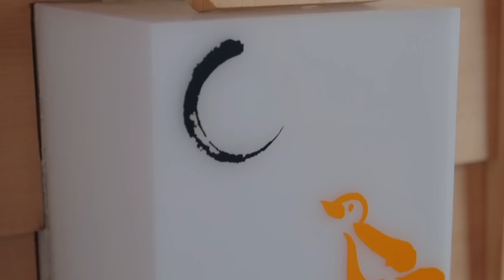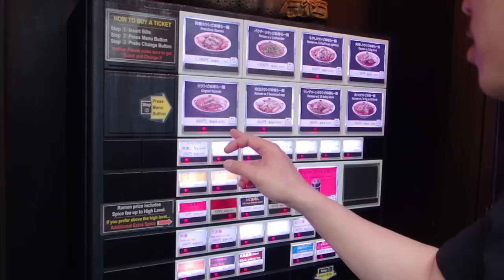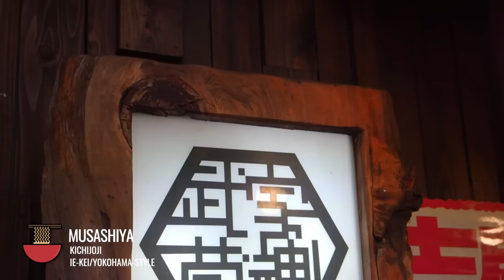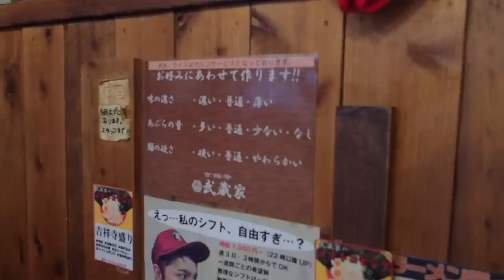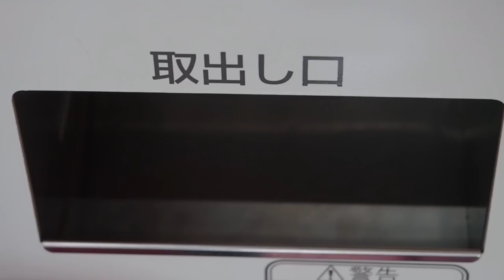Top styles of RAMEN in Tokyo that you have to try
There are so many different styles of ramen in Tokyo which makes it tough to pick THE BEST but if you break it down by the best of each of these 5 types, you're going to get pretty close. I slurp through the city to find out that a bowl of ramen isn't just a bowl. Open this up to learn more ↓

🔷 THE RAMEN SERIES - TOKYO RAMEN GUIDE
After the tremendous success of last year's Must-Eat Restaurants in Tokyo, I knew I wanted to come back again but this time focus on a specific type of food and really go deep.  This is the second in the Ramen Tour Slurp Series about ramen.  Get hungry watching and start planning that trip to Japan!

🔰DO YOU KNOW YOUR RAMEN ETIQUETTE?

🍜 SLURP UP
0:30 - Hiroshi from Ramen Beast. Book your tour and down the app at
0:49 - Fuunji in Shinjuku
3:55 - Kikanbo in Kando
7:28 - Musashiya in Kichijoji
9:38 - Matador in Kita-senju
12:59 - Kagari in Ginza

So ultimately you're going to be thinking, which one is THE BEST?  Now that one's a hard one to answer but if I had to choose out of these 5, I have to give it up to Kikanbo for being just such a unique ramen experience that does it for me in terms of the ramen, the environment, and whole experience.  It's probably the most put together from a traveller perspective - they've really put some serious effort to make it friendly and ultimately creating a killer spicy miso bowl of ramen.

All opinions are my own of course!

Note that normally video is a sensitive topic as you're only allowed to photography the food but thanks to Ramen Beast's relationship with the ramen masters, we were allowed to film inside and behind the scenes.

💛Make sure to follow Hiroshi of Ramen Beast on IG

▶ Super Wide Lens (used this most of the time)